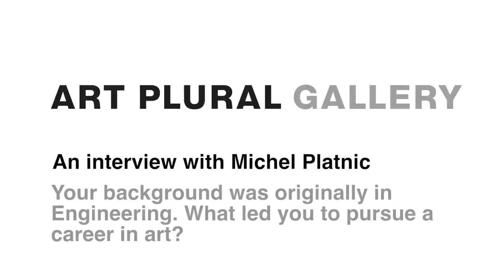Interview with Michel Platnic at Art Plural Gallery, Singapore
Art Plural Gallery presents an interview with multidisciplinary Israeli artist Michel Platnic. The artist was in Singapore in January 2015 to unveil his solo exhibition After at Art Plural Gallery.

Born in France in 1970, Michel Platnic graduated with a BA (Hons) in Fine Arts from the Midrasha School of Art at Beit Berl Academic College in Israel after spending 13 years in Electrical Engineering. Platnic's preoccupation with the human form is vivid in his latest works, where he challenges the boundaries of artistic mediums in a dramatic series of moving portraits. Created after Francis Bacon, Platnic's 'living paintings'  break free from the existentialist torment that Bacon expressed in his work.